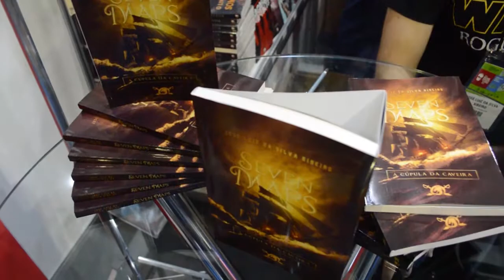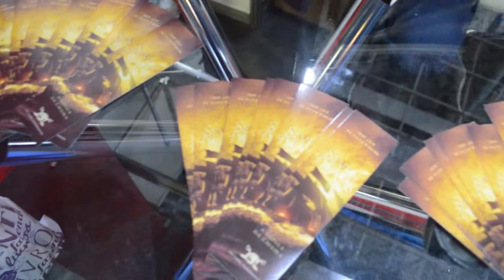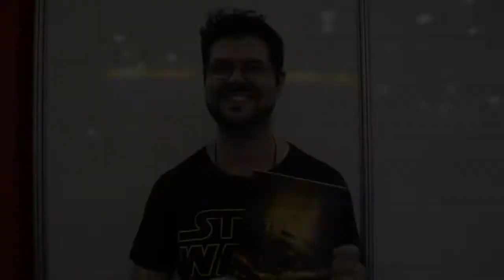Mais Sobre O Livro 'Seven Maps', de José Luiz da Silva Ribeiro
"Seven Maps - A cúpula da caveira', publicado pela Editora Pendragon,  traz uma história cheia de lutas de espadas, navios, mapas, seres misteriosos e magia. Vem descobrir mais sobre o livro com o autor, José Luiz da Silva Ribeiro.